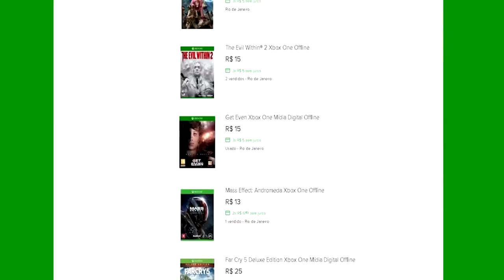🔵 ARK PARK DATA DE LANÇAMENTO PARA PC E PS4 E INFORMAÇÕES DO GAME!!!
ID PSN Tag: MetralhaGamerx

Meu Skype
SKYPE:paulo_henrique30